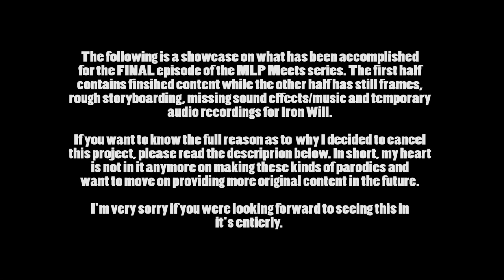Ladybug meets My Little Pony (Canceled Animation Parody)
There are moments in life where you’ll have to make decisions that would make people either disappointed or angry, but you know it’s the right thing to do to help yourself going forward in life. With that being said, I’ve decided to cancel the Miraculous Ladybug meets My Little Pony parody project. For those have been following me for awhile now on Twitter, you may know I’ve been on and off from making this project ever since 2019. Back then, I was really looking forward having it completed as it was supposed to be the grand finale of the MLP Meets series! Now, with how much has changed in the past few years, my heart is just not into it anymore.

I’ve been working on it for 3 and a half years now that I find myself upset just thinking about it. Not only that, but I don’t find making animated videos parodying existing IP’s fun anymore. I’m at a point where I want to move forward with providing more original content. In order to accomplish this, I’ve spent the past few years coming up with stories, scripts, concepts and many, many, MANY drawings so I can prepare myself for what’s to come. That’s part of the reason why I’ve been holding off from making Ladybug meets MLP for this long. That and helped with some collaborations like AniMat’s recent Animation Lookback and some Re-Animated projects.

I thought I would take on both the future and Ladybug meets MLP at the same time, but the more I try to accomplish that goal, the more it stresses me out. Plus, I still got my day job, personal life with family and friends, my workout routine, unexpected plans and more to focus on. It’s not easy finding the right balance at times. I would feel much more relax if I just stop making MLP meets and similar parodies altogether. It wasn’t an easy decision.

I want to apologize for those that were looking forward to the final results of my last MLP Meets video. I do appreciate your patience and kindness towards the project these past few years! I couldn’t say the same for myself. Even though I decided to cancel it, I decided to upload what I had so far here. That way you could get an idea on how it would had played out.

The MLP Meets series overall was a fun journey! I honestly didn’t think there woful die a point in my life where I would dedicate most of the decade making videos based on My Little Pony. Not to say that’s a bad thing whatsoever. The Brony fandom was not only fun to be apart of for awhile, but it has helped me accomplished my dreams into making animations for fun into a reality. Plus, I’ve gotten to know so many great people that I’m still friends with to this day! Say what you want about the fandom, but If it wasn’t for them, I wouldn’t be in the position where I am today. I may not be a part of it as much as I used to, but I’ll be forever grateful for them for given me this opportunity to help improve on my art in the future.

I can't thank you guys enough for your support! I’m looking forward into bring more surprises when the time comes! I’ll still posts updates of progress on my Twitter page down the road. Until then, take care!